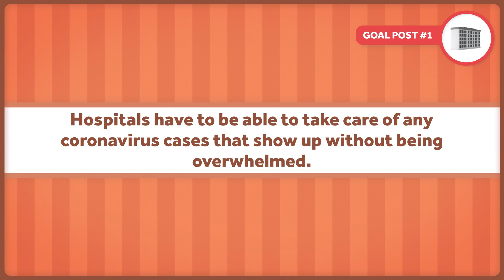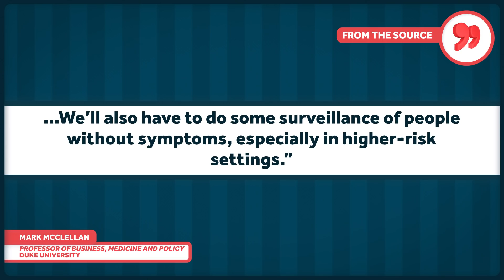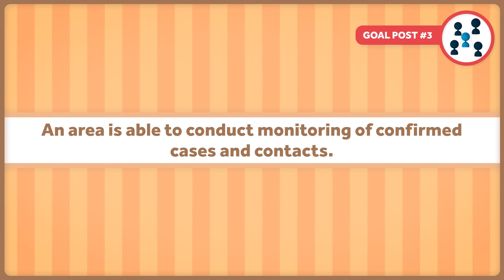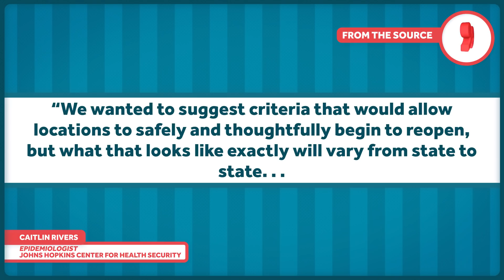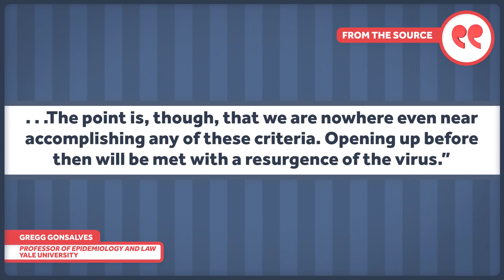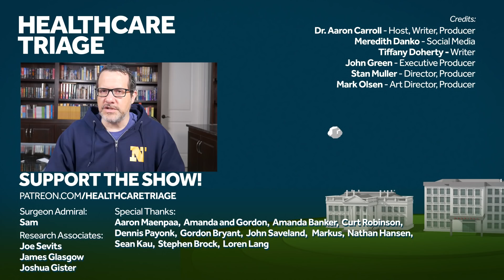When Can We Get Back to Normal?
How do we know when to stop social distancing and reopen the world? It's complicated, but there are four major goalposts we should meet before we start getting back to normal.

Other Healthcare Triage Links:
2.
3.
4. Aaron's book "The Bad Food Bible: How and Why to Eat Sinfully" is available wherever books are sold, such as Amazon